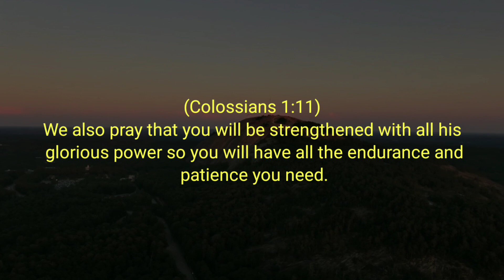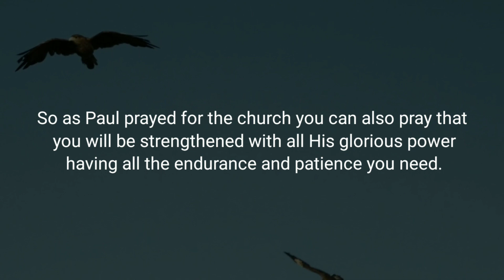STRENGTHENED – Daily Devotional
Daily Bread Devotional:
Devotional Topic: Strengthened

Verse of the Day: Colossians 1:11 (NLT)

Devotional Message:
(Colossians 1:11)
We also pray that you will be strengthened with all his glorious power so you will have all the endurance and patience you need.

We were meant to live a supernatural life. Not as a superhuman or a fictional superhero but as a person that is empowered by God. It is His supernatural power that gives us strength to persevere. He gives us the patience and endurance we need to live our life no matter what the circumstances. Knowing Him and His love for us, knowing His power available to us, gives us an attitude full of hope and peace. He sustains us. So as Paul prayed for the church you can also pray that you will be strengthened with all His glorious power having all the endurance and patience you need.

Prayer:
Dear Father, Almighty God, I pray that I will be strengthened with all Your glorious power so I will have all the endurance and patience I need.
AMEN